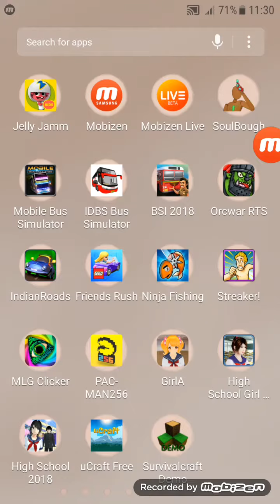Survivalcraft demo gameplay